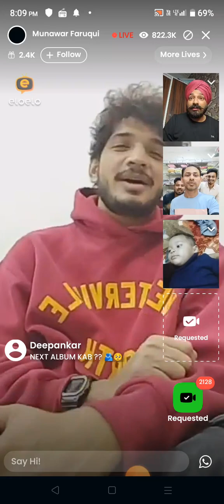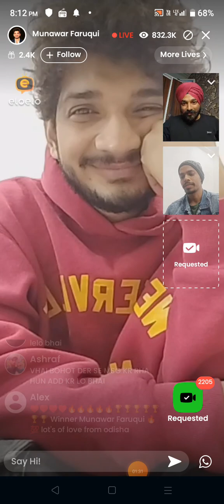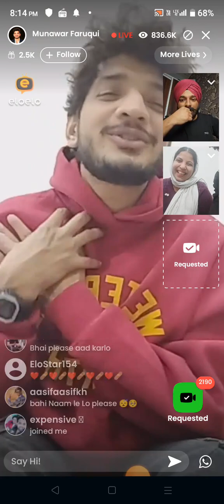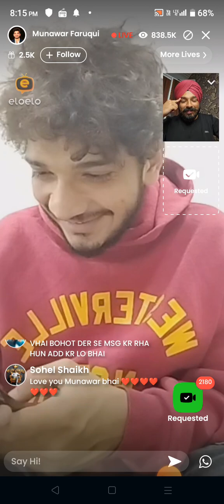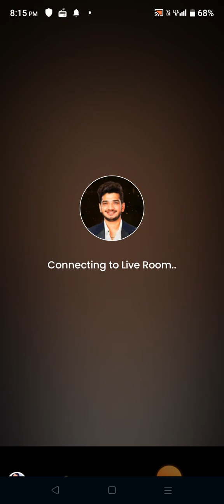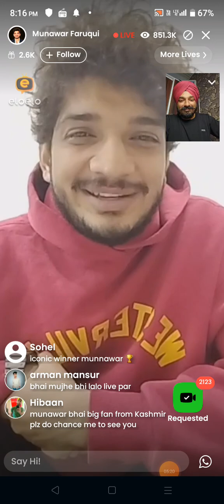big boss winner Munawar Faruqui live | munawar Faruqui live elo elo app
munawar Faruqui first time live elo elo app ,

Munawar Faruqui live ,
Munawar Faruqui eloelo app full live ,
munawar Faruqui live on eloelo app ,
munawar full live video ,
munawar live ,